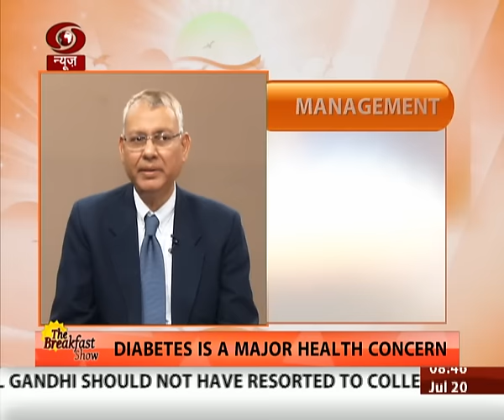Diabetes: Symptoms, Causes and Treatments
Diabetes is a life style related disease, which is called a silent killer. However, it can be controlled by practicing a healthy life style and through proper medication. Diabetes Mellitus also known as Type II Diabetes has become a major concern for the Indian Population The cause for this is sedentary lifestyle and unhealthy eating habits.